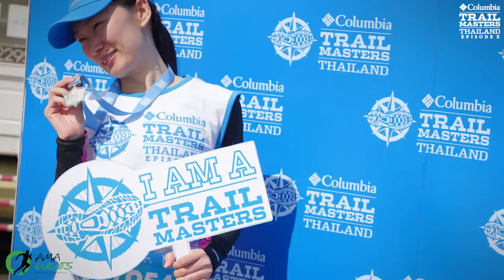Columbia Trail Masters X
The event highlight video of the Columbia Trail Masters X held in Thailand 2016